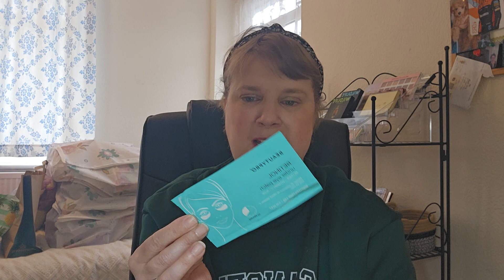January Empties 2024 - what hit and what flopped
NONE OF MY VIDEOS ARE MADE FOR KIDS